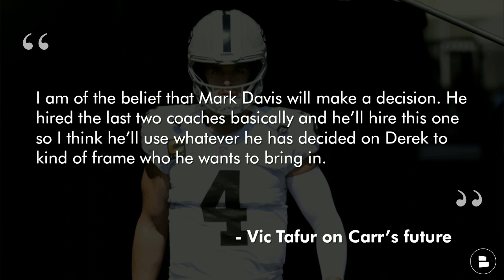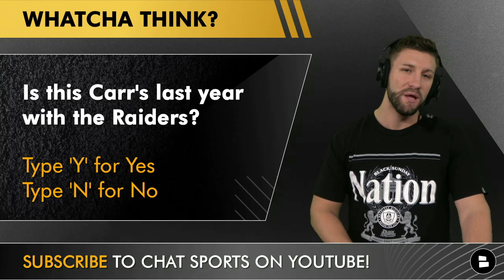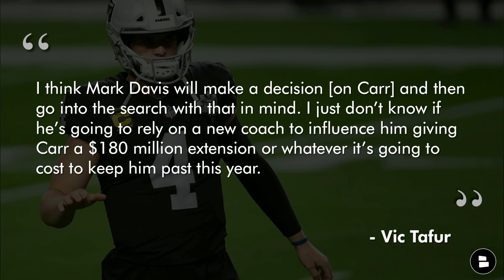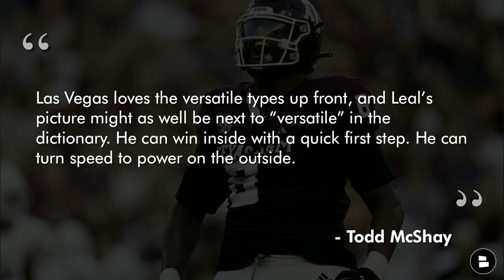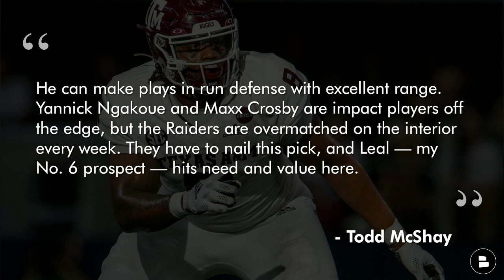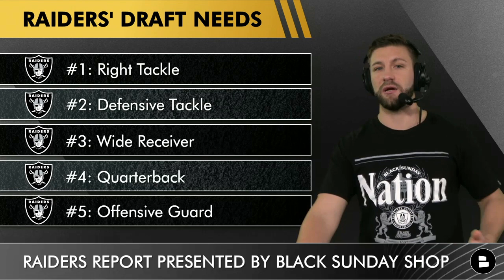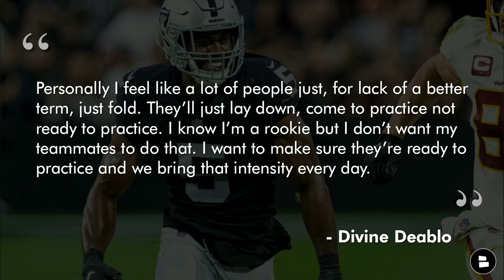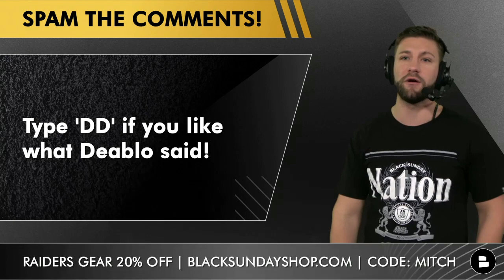Raiders Rumors: Derek Carr’s Final Season? Todd McShay Mock Draft Analysis & Divine Deablo Reaction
Raiders rumors featuring Derek Carr, Mark Davis, Todd McShay, Divine Deablo, DeMarvin Leal and the Las Vegas Raiders NFL Week 15 matchup against the Browns is the focus of today’s show. Will this be the final year for Carr in Las Vegas? What are Raiders Report host Mitchell Renz’s thoughts on Todd McShay’s latest 2022 NFL Mock Draft where the Raiders picked Texas A&M DT DeMarvin Leal? There are tons of Raiders draft rumors starting to swirl now so you don’t want to miss who the Raiders should target in the NFL Draft if they pick at #14.

Raiders Rumors on today’s show:
- Derek Carr’s final season?
- Mark Davis making decision on Carr
- Todd McShay mock draft
- Raiders drafting DeMarvin Leal?
- Divine Deablo speaks up

Raiders Draft Needs:
#1: Right Tackle
#2: Defensive Tackle
#3: Wide Receiver
#4: Quarterback
#5: Offensive Guard

Raiders Draft Targets
- Evan Neal (OT, BAMA)
- Charles Cross (OT, MISS ST)
- DeMarvin Leal (DT, TXAM)
- Tyler Linderbaum (C, IOWA)
- Jordan Davis (DT, UGA)

Las Vegas Raiders Draft Targets - Top WR Prospects:
#1: Chris Olave, OSU
#2: Jameson Williams, BAMA
#3: Garrett Wilson, OSU
#4: Drake London, USC
#5: Jahan Dotson, PSU

Raiders QB Draft Targets in 2022:
#1: Matt Corral, MISS
#2: Kenny Pickett, PITT
#3: Carson Strong, NEV
#4: Sam Howell, UNC
#5: Malik Willis, LIB

Raiders rookie Divine Deablo had this to say at his press conference:
“Personally I feel like a lot of people just, for lack of a better term just ‘fold. They’ll just lay down, come to practice not ready to practice. I know I’m a rookie but I don’t want my teammates to do that. I want to make sure they’re ready to practice and we bring that intensity every day.”

Raiders vs. Browns is a matchup that PFF thinks Raider Nation should look at. Before all the Browns injury news around Jarvis Landry & plenty of other players who tested positive for COVID-19, the Raiders were 6 point underdogs.

Raiders YouTube videos you may like:
- Derek Carr Replacements: 8 QBs Raiders Could Sign, Trade Or Draft In 2022 | Las Vegas Raiders Rumors

Here are the questions we asked the Raiders Report watchers:
- Is this Derek Carr’s final season with the Raiders?
- Grade the pick: DT DeMarvin Leal at #14! A, B, C, D, F
- Raiders at Browns - Predict the score!
- Type ‘DD’ if you like what Divine Deablo said!